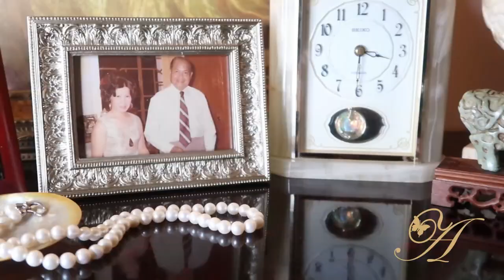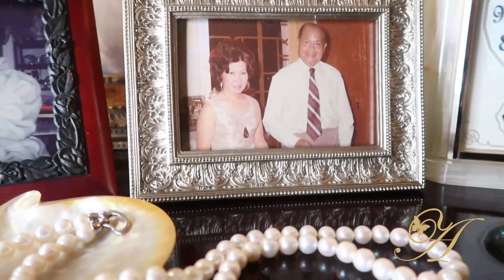ROYAL WEDDING - Crown Prince of Jordan & the Royal Guests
The Royal Guests who attended the Crown Prince's Wedding was a sight to behold in all their finery.